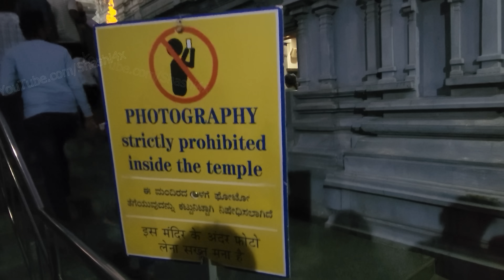Gowri visit to Iskon Temple | Bengaluru | Kannada Vlogs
In this video I am showing how Gowri going to local temples in  Namma Bengaluru.

3G Atlantis Smart Series USB 17 inch Laptop Roller Case Cabin Size 4 Wheel Business Travel Trolley Suitcase Luggage

Paper Watch

My Gears:
Main Camera:
DJI Osmo Mobile 3 Grey Handheld Smartphone Gimbal